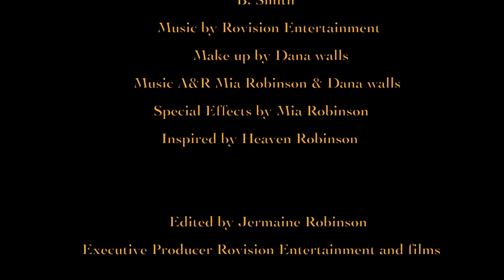R.A.W pt#5 (We got that Raw)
Love.music.hustle and  struggle...  Rovision Entertainment 2017